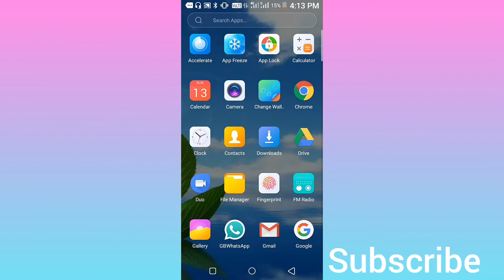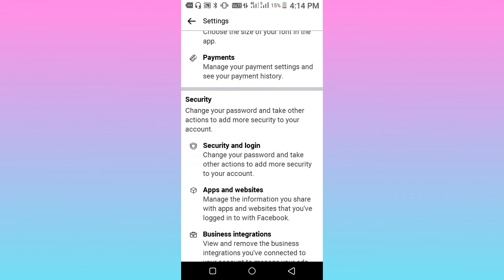Facebook me kisi ko bhi Block or Unblock kaise kare | How to Block and Unblock Someone on Facebook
Hello Dosto
aaj ki is video me aapko bataya hai ki aap kisi tarah se Facebook lite me kisi ko bhi Block or Unblock kaise kar payenge
I hope ki dosto ye video aapko pasand aayegi

⏩ Topics Cover
how to blocked unblocked on facebook
how to block and unblock friend facebook by phone
how to unblock friend on facebook
how to block friend on facebook
block and unblock friend on facebook
facebook lite me block kaise kare
facebook lite me unblock kaise kare
techbs

THANKS FOR
WHACHING.